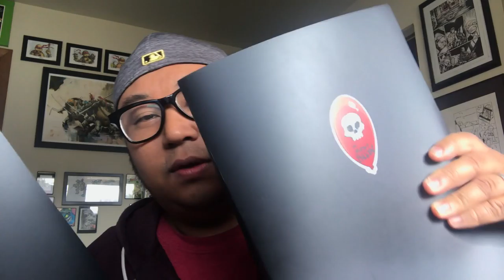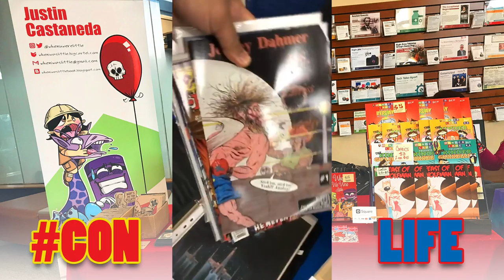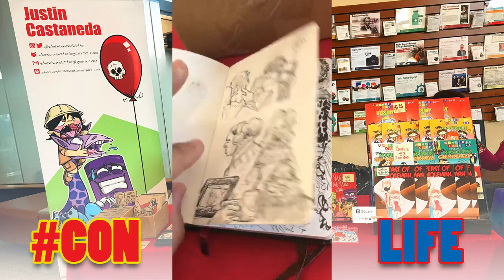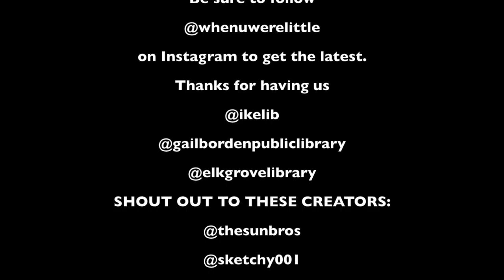ConLife: September Library Shows 2018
Collecting all the Instagram Stories from Mini Comic Con, Elk Grove Library, & Comic Book Mania. It was a busy September wrapping up The Murder Balloon and launching it's kickstater on October 8th